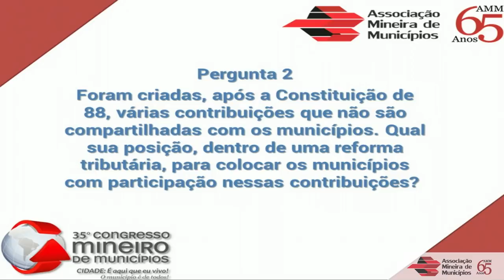35CMM - Geraldo Alckmin